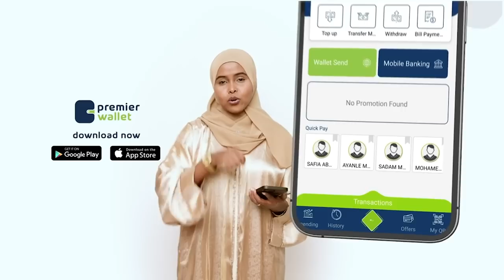"24saac hadii Gen.Sheegoow lagu soo deyn waayo Xamar waxa hadda ka dhacaya waa boorsamiindo,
"24saac hadii Gen.Sheegoow lagu soo deyn waayo Xamar waxa hadda ka dhacaya waa boorsamiindo, wax ka daran ayaa dhici doono" Banaanbaxayaasha & ehelka Janaraal Sheegow